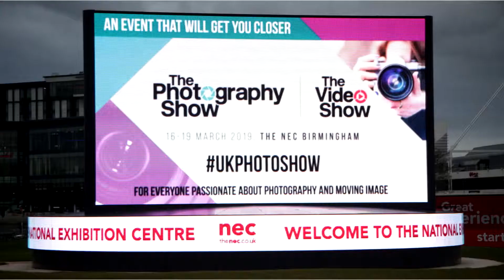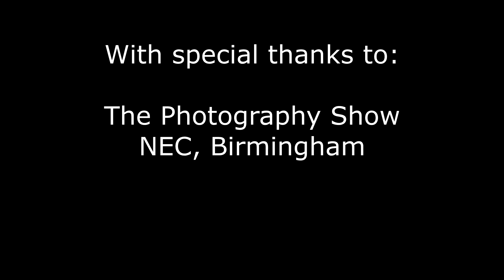Interview with Simeon Quarrie film maker